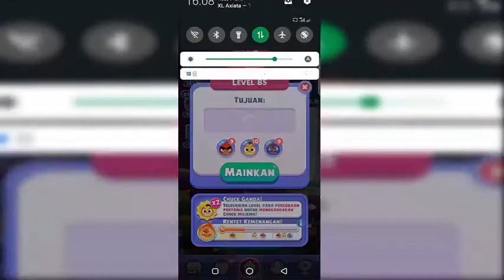Angry Birds Dream Blast | Android Gameplay #12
??Play Angry Birds Dream Blast by Rovio in 2020??
Pop & crush each bubble in Angry Birds Dream Blast, the casual toon bird bubbles puzzle game with content from the original Angry Birds Movie 2! Join the celebrations, crush bird puzzles & have plenty of laughs and with the toon bubbles game. With so many puzzles to crush it is the bird bubble puzzle dream 2020! Play the Angry Birds Dream Blast game and beat the toon puzzle; pop, blast & crush all bubbles to win every casual puzzle. Show your skills at this original Angry Birds casual puzzle game to all of your friends & play epic bird toon bubbles puzzles.

??Free Bubble Bird Puzzle Game Rovio with Toon Look??
Angry Birds Dream Blast puzzles are easy to pick up in 2020. Pop, blast & crush groups of similarly colored dream bubbles with a simple tap — pop or crush enough toy bubbles at once in one game and you’ll earn a Red booster in a bird bubble puzzle! In Angry Birds Dream Blast, the best fun bubble puzzle game by Rovio, one Red can take out a row of bubbles, and two Reds combine to make a Chuck, which pops bubbles in four puzzle directions. Two original Chucks make the extra powerful toon Bomb booster to blast & pop many bubbles at once in the puzzle game! Baby Bomb may look funny and cute, but his energy can even clear an entire screen of toon bubbles in each of the bird puzzles to win! Combine bubbles for powerful boosters in Angry Birds Dream Blast, the bird bubble puzzle game by Rovio. Download the bird casual puzzle game for free, start to play, pop, blast & crush as many bubbles as you can and win in each of the puzzles with the help of your classic toon epic Angry Birds friends. Each epic casual bubbles puzzle game is a blast.

?Different Classic Levels of Puzzle?
Play Angry Birds Dream Blast with all its free classic bubble pop puzzles. Each free level of the fun bird bubble puzzle game comes with different color combinations of bubbles. Use your puzzle skills and all classic Angry Birds friends to make your way through the bubbles puzzles in the epic game and win.
Can you pop, blast & crush every bubble in each original level? Prove your puzzle skills to your friends and start to play Angry Birds Dream Blast, one the best free toy casual bubble puzzle bird games by Rovio!

?Epic looking toon designs and animations of bubbles by Rovio?
Angry Birds Dream Blast puzzles are not just to play, they also have epic toon designs. Angry Birds Dream Blast, one of the best free bird bubble shooter puzzle games 2020 is available with classic bird toon looks. All free puzzles, bubbles, or classic Angry Birds friends are playable in high toon quality. Pop & crush epic toy bubbles with classic toon designs.

??Angry Birds Dream Blast free puzzles come with epic toy features in 2020:??
– A bubble puzzle game that’s easy to play in 2020 with friends! ?
– Pop, blast, & crush groups of dream bubbles & solve fun toon puzzles and win. ?
– Pop & crush many bubbles at once to unleash special powers of your favorite classic Angry Birds friends to solve all best puzzles! ?
– Countless free classic puzzles in Angry Birds Dream Blasts, one of the best toon bubble bird puzzle games 2020.?

Angry Birds Dream Blast, one of the best original toon bubble bird puzzle games 2020, is completely free, but there are optional in-app purchases available.